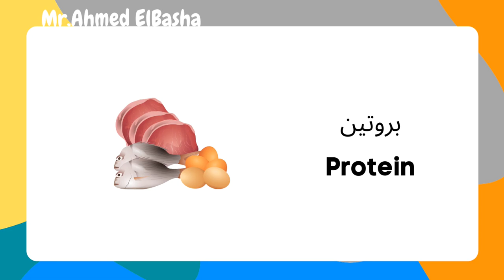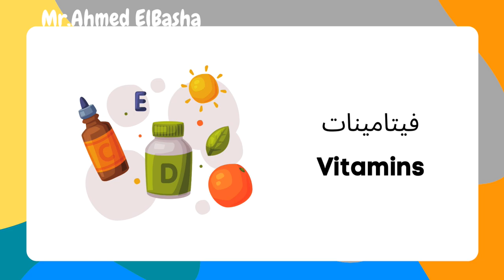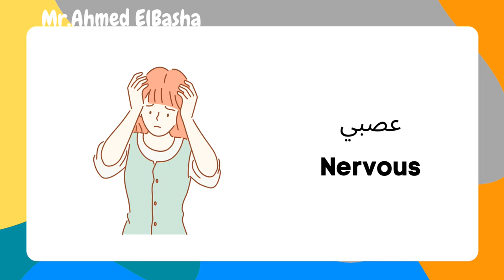Discover | Grade 3 | Vocabulary | Get Fit With Healthy Eating #1 | Theme 1 - Chapter 3